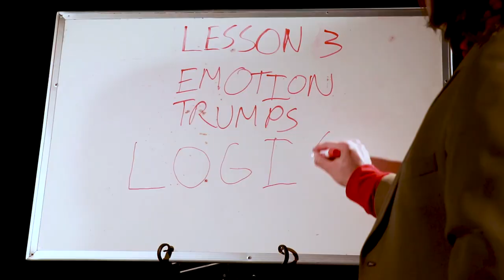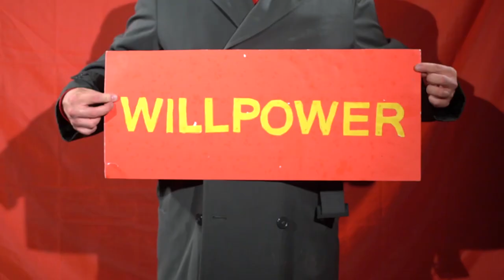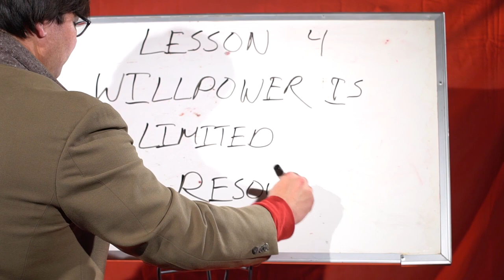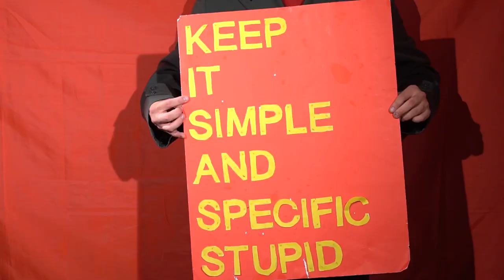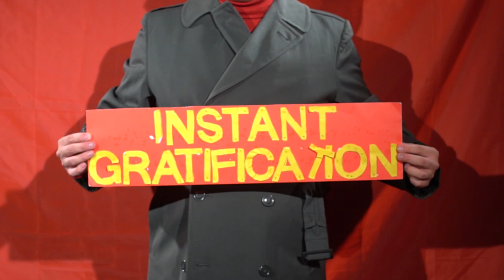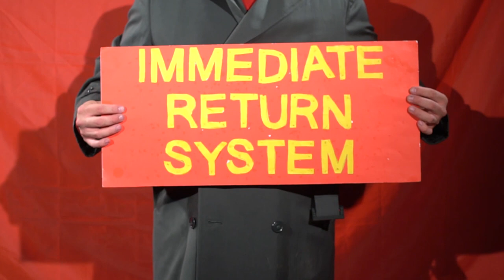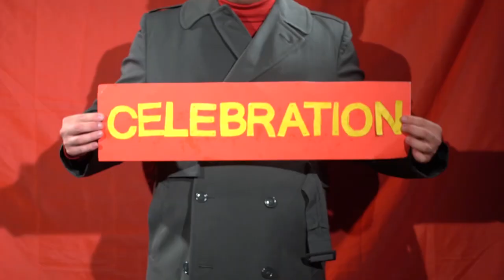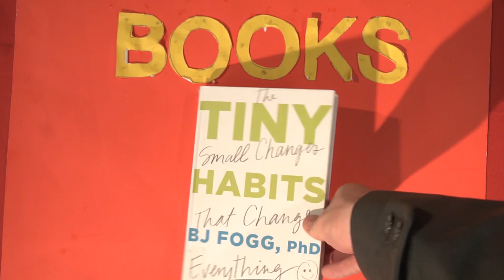How We Change Habits | The Communist Manifesto for Personal Finance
In the second part of our series on habits, we look at the last two parts of a habit. We first define The Routine, explain why New Year's Resolutions often fail, and show how willpower is muscle that is often strained, which causes Bolshevik Bunny to have a temper tantrum. Then we cover the different model for human behavior, and why it's important to K.I.S.A.S.S.

After debunking the myth of "successful people habits," we examine the last part of a habit: The Reward and take a hard long look at instant gratification, which isn't a product of capitalism, but evolution. We then list the ways you can immediately reward good habits including: Celebrations and Habit Trackers. Finally we conclude that your identity is shaped by your habits, and each habit you adopt is a vote for the type of person you want to be in the world. So put down that donut Karl.

Books: "Atomic Habits" by James Clear
             "The Power of Habit" by Charles Duhigg
             "Tiny Habits" by BJ Fogg